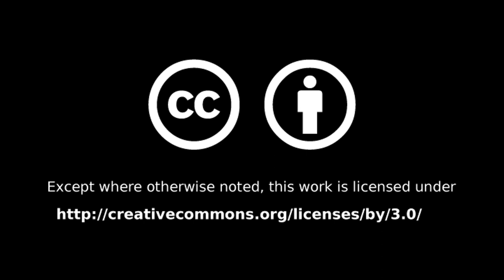#023 - A new beginning (E)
Join me on my journey! I'm starting a new chapter in my life, leaving behind my day job and going back to University.

Weekly Updates (almost) every Sunday